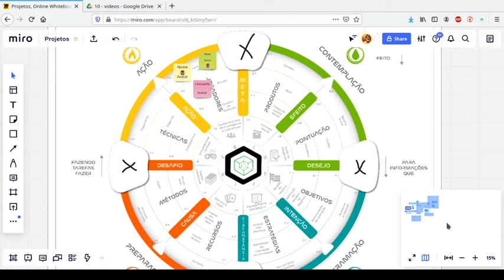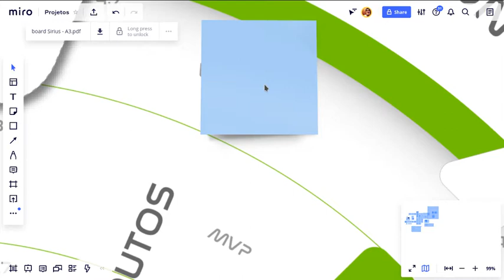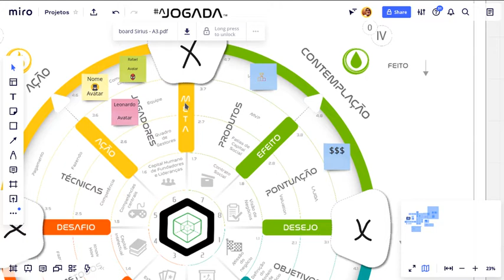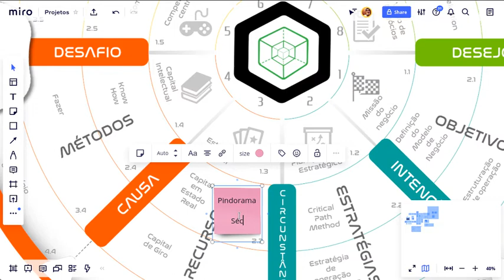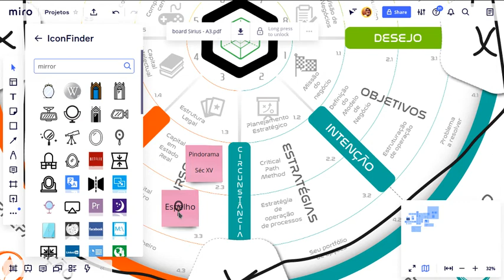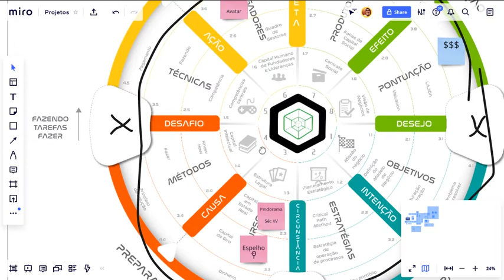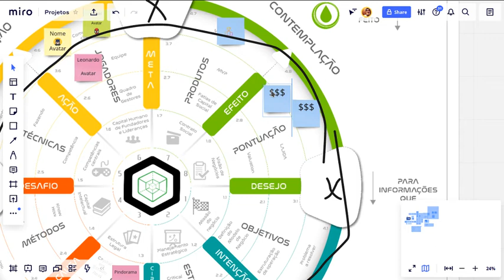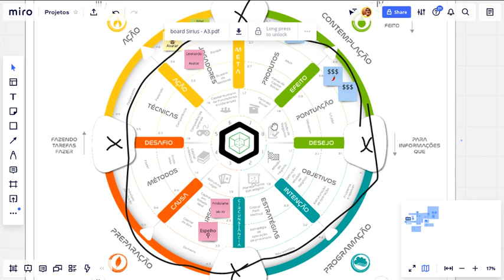Módulo 3 - Estrutura Narrativa - RPG no Ensino Remoto Emergencial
Como criar envolvimento com alunos durante a pandemia?

Terceiro módulo da oficina apresentada entre os dias 29 e 31 de janeiro de 2021 no evento I Ciclo de Práticas e Tecnologias Digitais na Educação. Apresentamos as possibilidades do Sistema AJogada para criar conexão entre alunos, professores e pais perante os desafios de educar jovens no meio de uma pandemia.